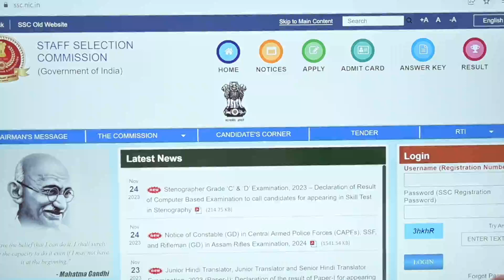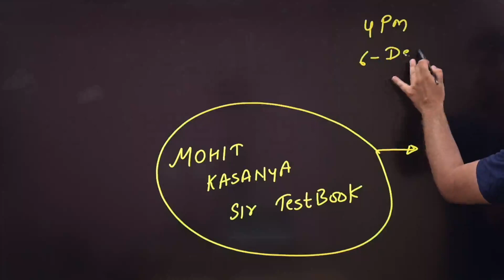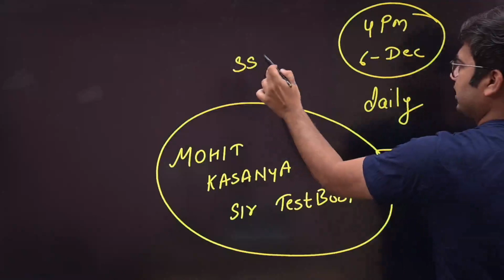Special Session😇😍 SSC JE CBT 2 Electrical by Mohit Sir 🥳🥳